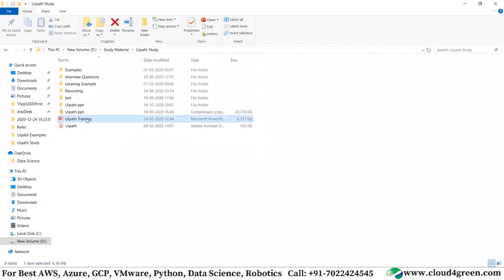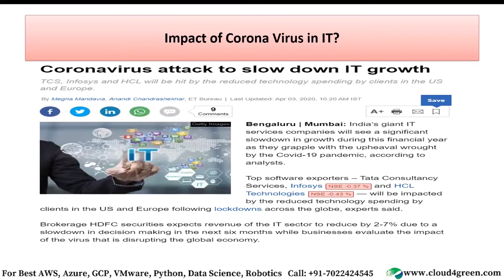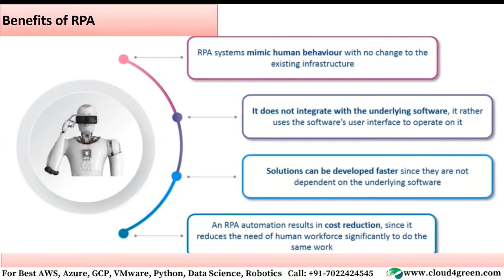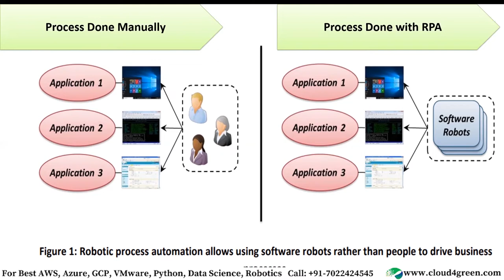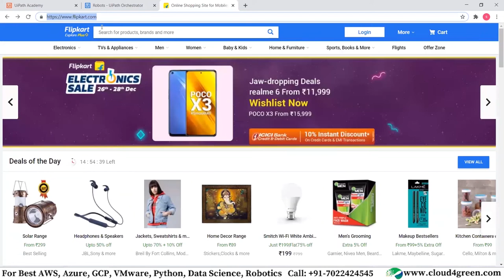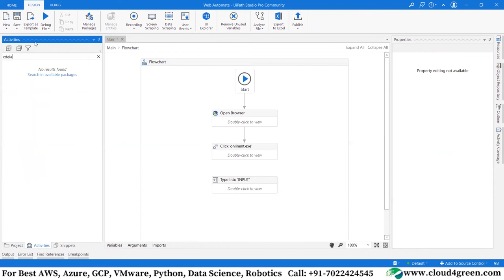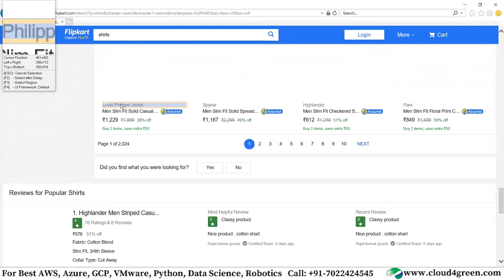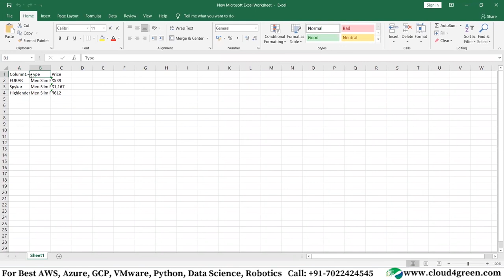Robotics | What is RPA - Robotic Process Automation? | RPA Introduction|Cloud4Green Technologies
►What is RPA?
►Benefits of RPA
►Workloads handled by RPA
►RPA Tools

► Cloud4Green Technologies is the best training Institute for AWS, Azure, Google Cloud, VMware, Robotics, Linux, and Certified Ethical Hacking.

► 8+ years market leader in IT Trainings. 12+ years of experienced trainers.

► Endeavors to be a Professional, Community Spirited, and Progressive Training Body, Offering Flexible, Tailored Training, Education Solutions, IT Infrastructure services ranging from Datacenter to Cloud Automation.

► Mode: Classroom and Online training.

1. Free AWS Certified Cloud Practitioner (CLF-C01) Exam Course
2.
3. Free GCP (Google Cloud Platform) Full Course
4.
5.
6.